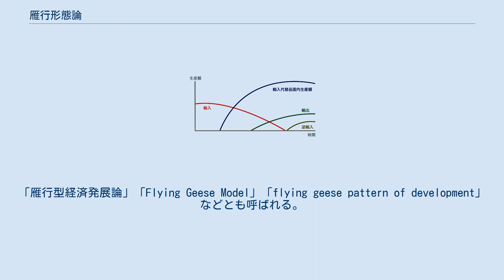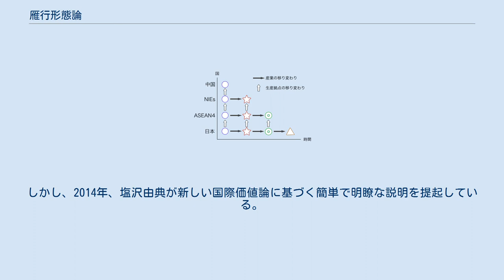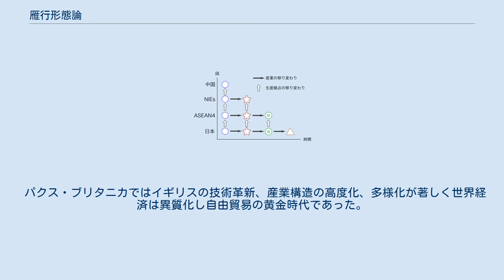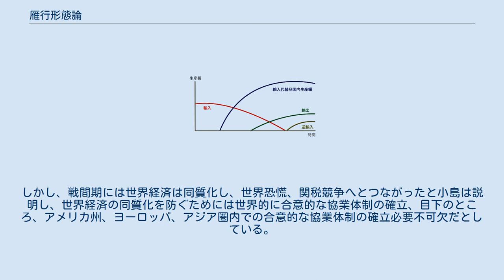雁行形態論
V字編隊で飛ぶ雁 雁行形態論（がんこうけいたいろん）とは経済発展の一般理論。
「雁行型経済発展論」「Flying Geese Model」「flying geese pattern of development」などとも呼ばれる。
赤松要（1896–1974）が提唱した。
 雁行形態論は、1935年（昭和10年）に赤松が発表した「吾国羊毛工業品の貿易趨勢」の中で提唱された。
しかし同理論は、戦中・戦後を通じて長い間埋没した。
 日本が高度経済成長真っ最中であった1961年（昭和36年）および1962年（昭和37年）に赤松が発表した英語論文、そして、1966年にハーバード大学のレイモンド・バーノンがプロダクト・サイクル論が提唱したことなどから注目を集めるようになった。
赤松の門下生であった小島清（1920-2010）により同理論は拡充・精緻化された。
 雁行形態論は様々な意味を持つが、共通しているのは後発国が先進国に追いつこう（キャッチアップ）とする発展プロセスである。
 第1モデルは一国の雁行発展のモデル化である。
基本型と副次型（変型とも）に分けて考えることができる。
後に小島は基本型を「生産の能率化」、副次型を「生産の多様化、高度化」としている。
 一国の経済を見ると、低付加価値の消費財はまず輸入され、次に輸入されたものと同じもの（輸入代替品）が生産されるようになり、最終的に輸出されるという産業発展のプロセスを経る。
例えば布だとまずは輸入製品が国内市場に入り込む。
その後、自国で生産するようになり、さらにその製品を輸出するようになる。
このような産業の発展形態を雁行形態論の基本型と呼ぶ。
 基本形が多くの場合に成立する説明としては、HOS理論に基づく小島清の説明などがあったが、本人が述懐設するようにその論理は複雑で理解しにくいものであった。
しかし、2014年、塩沢由典が新しい国際価値論に基づく簡単で明瞭な説明を提起している。
 また、その低付加価値の消費財を生産するための低付加価値の生産財も輸入、輸入代替品、輸出のプロセスを経て、更にその低付加価値の生産財を生産する高付加価値の生産財も同じようなプロセスをめぐり継起的に繰り返される。
また、消費財を見ると低付加価値な消費財の輸入、輸入代替品の製造、輸出を追いかけるように高付加価値な消費財も同じプロセスをめぐる。
例えば布が雁行形態論の基本型の発展形態を遂げる上で布を生産する機械をもまた基本型の発展形態を歩む。
更にはその布を生産する機械を生産する機械も基本型の発展形態を歩む。
このように順々に基本型発展形態が起こっていく様を雁行形態論の副次型と呼ぶ。
 雁行形態論第1モデル副次型のイメージ図。
輸出→輸入代替品の国内製造国内利用→輸出へと向かう。
その後、第2モデルで説明する比較劣位が起こるので逆輸入が増える。
 第2モデルは産業の拠点の移り変わりのモデル化である。
 先進国は第1モデルの副次型を経て資本集約的産業を比較優位化させていく。
比較劣位化された労働集約的産業は企業の直接投資を通じて後発国への生産拠点の移動を余儀なくされる。
これを受け後発国の経済発展が起こる。
 雁行形態論第2モデルの説明図 第3モデルは世界経済の雁行発展のモデル化である。
 赤松による「世界経済の同質化と異質化」という洞察の精緻化である。
後発国がキャッチアップをしている状態（世界経済の異質化）であれば、第1、第2モデルがうまく回り、先進国が新しい製品を生み出せずに後発国のキャッチアップが追いついてしまっている状態（世界経済の同質化）では第1、第2モデルはうまく回らない。
 パクス・ブリタニカではイギリスの技術革新、産業構造の高度化、多様化が著しく世界経済は異質化し自由貿易の黄金時代であった。
しかし、戦間期には世界経済は同質化し、世界恐慌、関税競争へとつながったと小島は説明し、世界経済の同質化を防ぐためには世界的に合意的な協業体制の確立、目下のところ、アメリカ州、ヨーロッパ、アジア圏内での合意的な協業体制の確立必要不可欠だとしている。